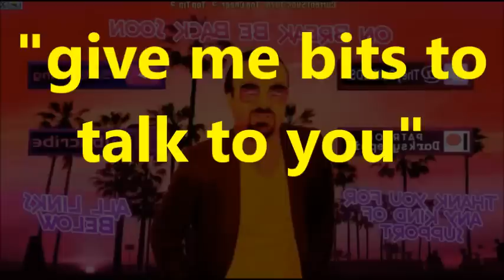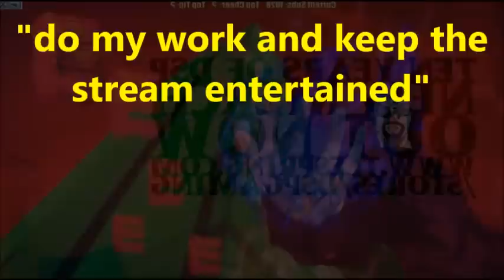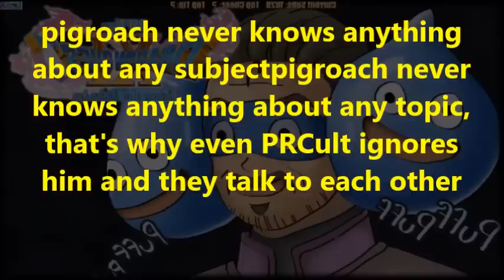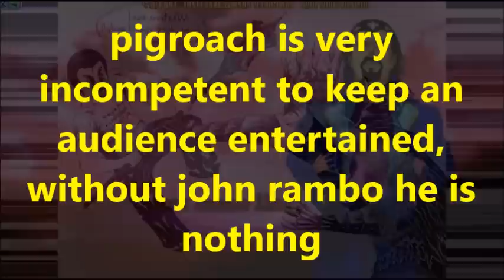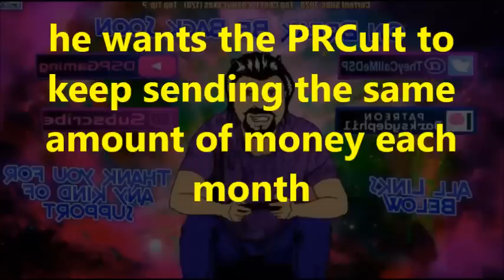DsPgaming--"let's make" entertaining streams & begging money to buy shadow of the tomb raider